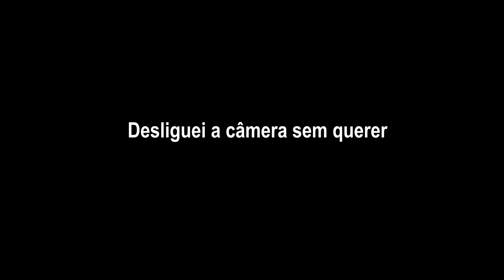Pinima na superfície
Faaaala galera do canal, acompanhe mais esta aventura de pescaria no Vale Silvestre, pescaria alucinante com meu amigo Welton. Não deixe de se inscrever e comentar, dessa forma você ajuda esse video a chegar em mais gente.

Conheça o canal de pesca do @weltonpescagv4236
Conheça o canal de pesca do @jucafishing

Minhas tralhas
- Vara Evolution 17 lbs
- Carretilha Piscifun Carbon XCS
- Caiaque Hunter Fishing
- Linha 0,23 Pesca Brasil
- Leader Pesca Brasil 0,40 lbs
- Isca Artificial Top Gun 80
- Isca Artificial Raptor Shad Branca
- Go Pro Hero 9 Black
- Óculos Polarizado Express